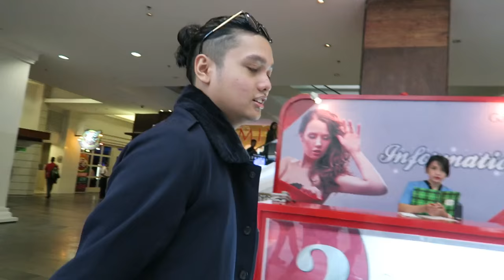VLOG gak penting.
Laurentius Rando | @GazelleCross
Daily Vlogger | Influencer | Musician | Beatboxer

Send your Mail to:
SEKOLAH BEATBOX INDONESIA
(Your mail will be featured on Mail Time Video on this channel)